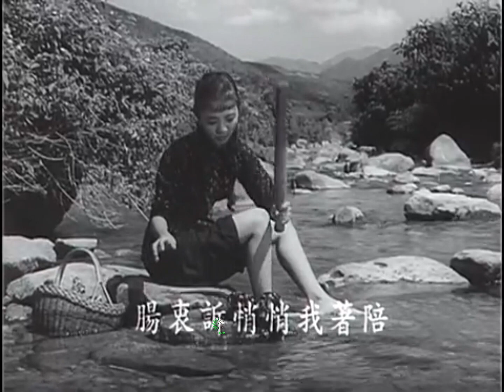多情的野貓（完整版1960年），國華电影股份公司，钟情 / 王元龙 / 林静 / 张意明主演｜30年代上海｜民國電影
影片講述：
高老爹颇有积蓄，惟膝下无儿，只有外甥女梅芳相伴。芳与渔夫李天明青梅竹马，明后母尤氏与弟老三觊觎高的财产，极力撮合明与芳。高病逝，尤将高财产据为己有。渔获不丰，明被逼出外谋生，尤氏姊弟乘机遣芳至闻家当女佣。闻家大少见芳貎美，顿起色心，芳不从，连夜逃走。明返家后，邻居赵老头揭发尤氏姊弟的阴谋，明决携芳离家，进城开展新生。